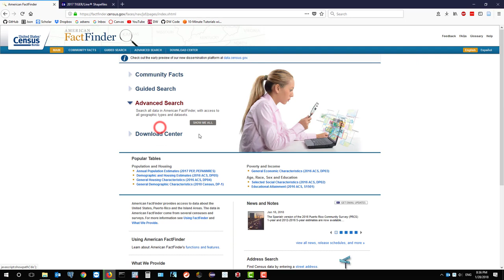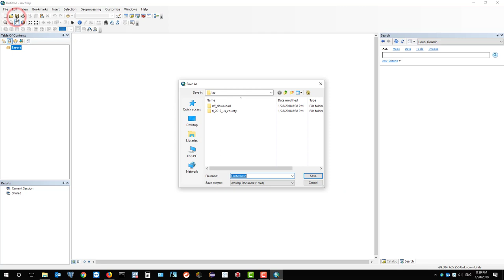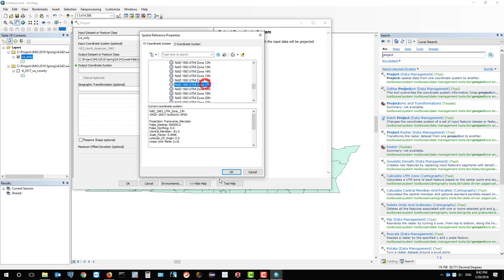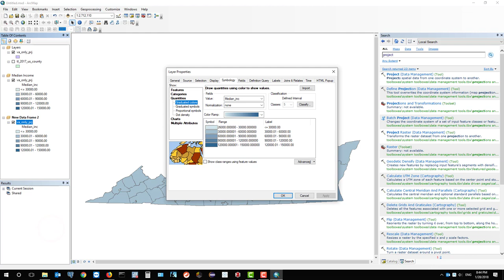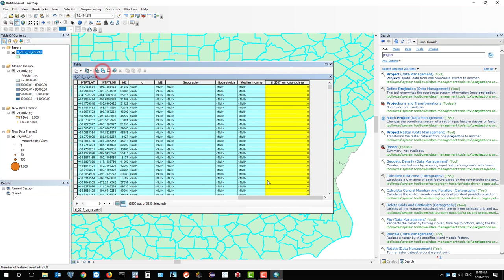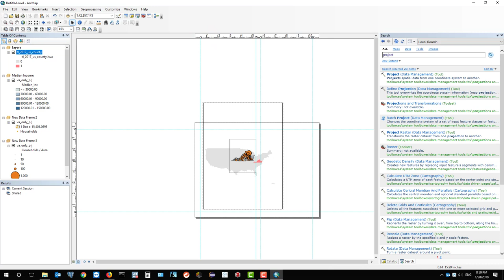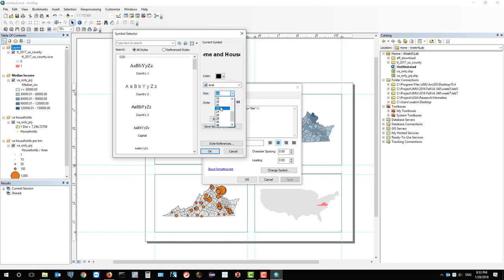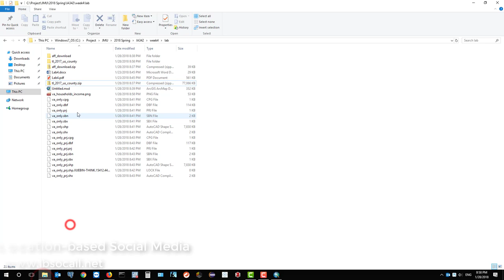Map Design In ArcGIS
Demo of importing data into ArcGIS, creating choropleth map, dot density map, proportional symbol map, and exporting maps.